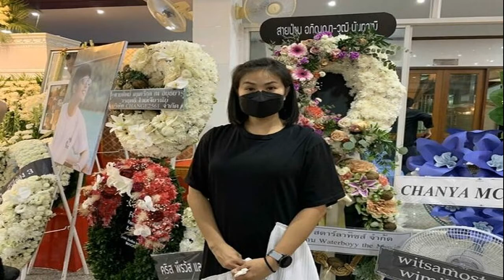อาลัย บีม ปภังกร วันที่ 3 เผยสาเหตุในใบมรณบัตร เพื่อนดารายังช็อก 65 ที่ ศาลาพิพัฒน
วันที่ 26 มี.ค. 65 ที่ ศาลาพิพัฒน วัดเทพลีลา สถานที่ตั้งบำเพ็ญกุศล สวดอภิธรรมศพ ดาราหนุ่ม ‘บีม’ ปภังกร ฤกษ์เฉลิมพจน์ ที่เสียชีวิตเมื่อช่วงเย็นวันที่ 23 มีนาคม ในวัย 25 ปี โดยผลชันสูตรจากนิติวิทยาโรงพยาบาลตำรวจระบุในใบมรณบัตร สาเหตุการตายคือระบบไหลเวียนโลหิตและการหายใจล้มเหลว
บรรยากาศภายงานเต็มไปด้วยความเศร้าโศก ของญาติพี่น้องคนสนิท รวมทั้งคนในแวดวงบันเทิงที่เคยทำงานร่วมกันต่างให้สัมภาษณ์ทั้งน้ำตา ด้วยการจากไปอย่างกะทันหัน ทั้งนี้มีนางดาวิกา ฤกษ์เฉลิมพจน์ มารดาของบีม อยู่คอยต้อนรับแขกที่มาร่วมอาลัย